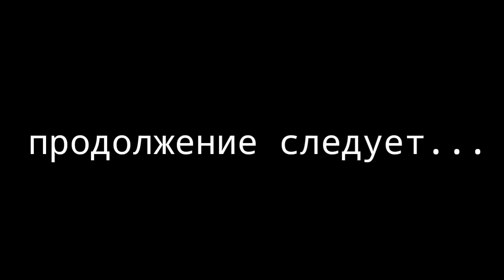THE LONG DARK - Minecraft Сериал - 1 Серия | Нечто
Главный герой и его друг, попали в неизвестное им место. В этом месте находится заброшенный поселок, с множеством старых домов. Давно этот поселок находился пустым. Пока не явились наши гости...